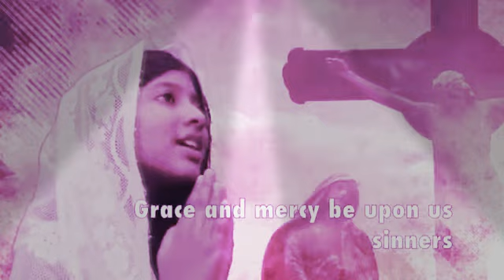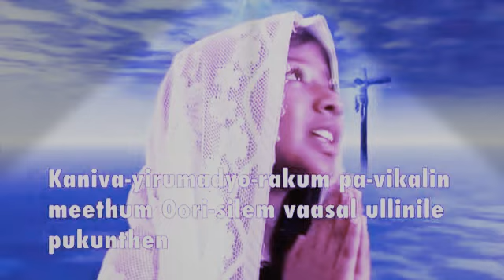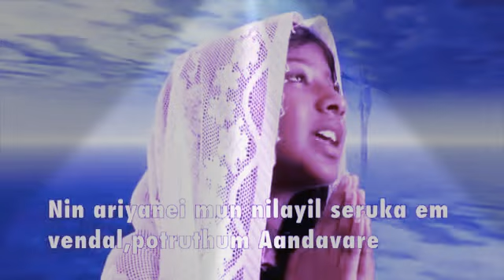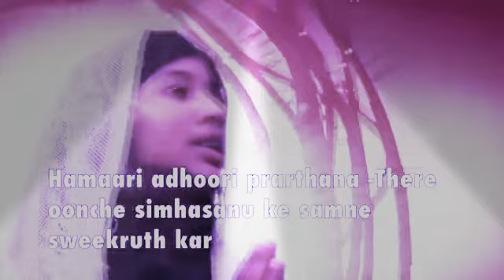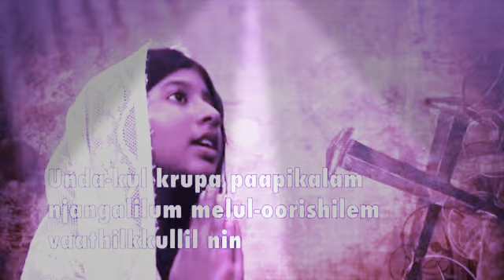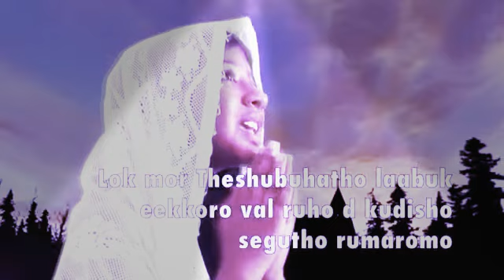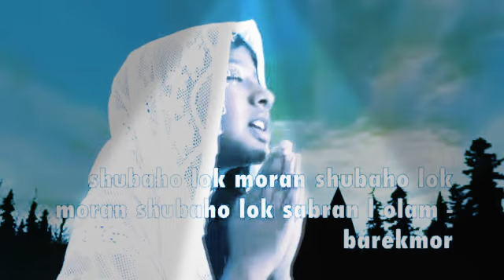NADHA THEY STHUTHIYUM....IN 5 LANGUAGES.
English, Tamil, Hindi, Malayalam, & Syriac

ಕೀರ್ತನೆಗಳು 104:33 (Satyavedavu)  ನಾನು ಬದುಕಿರುವವರೆಗೂ ಯೆಹೋವನನ್ನು ಕೀರ್ತಿಸುತ್ತಿರುವೆನು; ಜೀವಮಾನವೆಲ್ಲಾ ನನ್ನ ದೇವರನ್ನು ಭಜಿಸುತ್ತಿರುವೆನು.